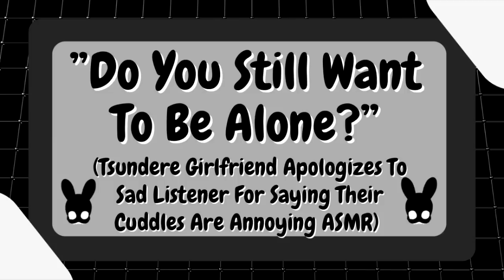Do You Still Want To Be Alone? (Tsundere Girlfriend ASMR)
Hamster or parrot?